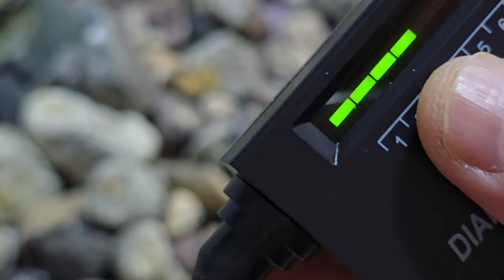희귀한 핑크다이아몬드 그린다이아몬드 옐로우다이아몬드 포항에서 발견.pink diamonds, green diamonds, yellow diamonds found in Pohang.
희귀한 핑크다이아몬드와 그린 다이아몬드 옐로우 다이아몬드 포항에서 발견. 광협보석갤러리카페 한국광협보석감정원 앵두금성분분석소 대표 박현철
Rare pink diamonds, green diamonds and yellow diamonds discovered in Pohang. Gwanghyup Jewelry Gallery Cafe Korea Gwanghyup Gem Appraisal Institute Cherry Gold Component Analysis Laboratory CEO Park Hyeon-cheol